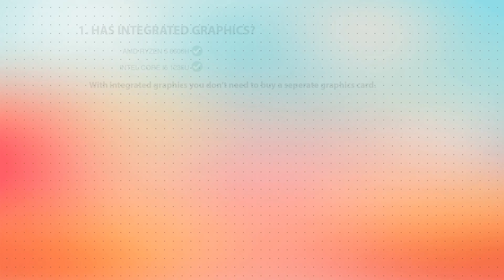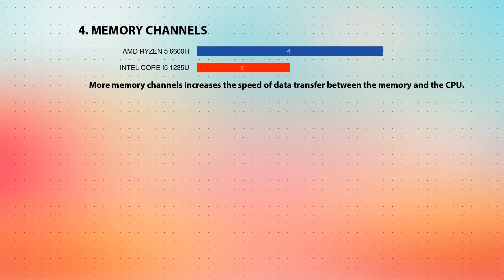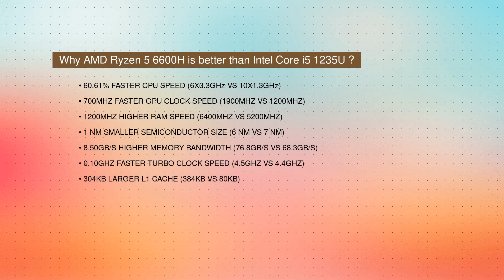AMD Ryzen 5 6600H vs INTEL Core i5 1235U Technical Comparison